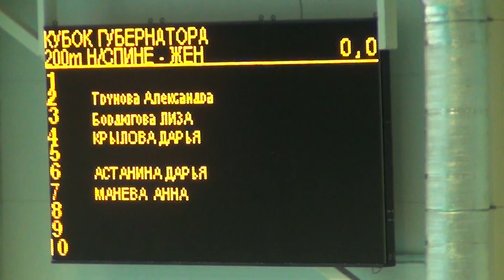200м на спине жен Заплыв 2